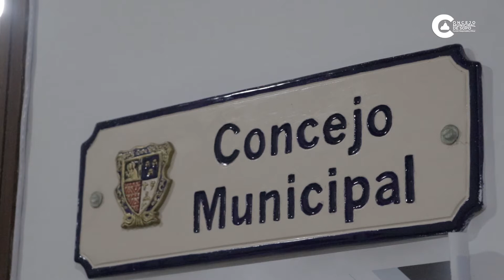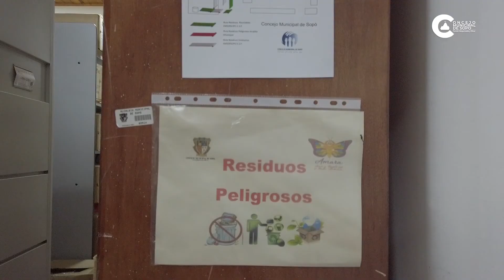SIMULACROS DE INCIDENTES, ACCIDENTES Y EMERGENCIAS AMBIENTALES - DERRAME DE TINTA DE IMPRESORA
ConcejoSopó | Acciones frente a un incidente relacionado con derrame de tinta de impresora.